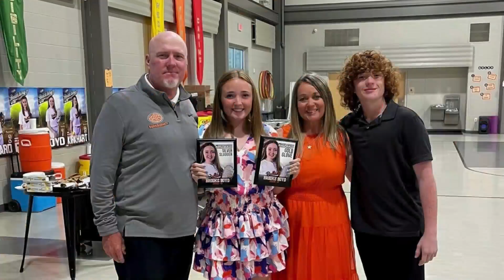2024 Nexstar Sports Awards: Noel Johnson Courage Award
New Event2024 Nexstar Sports Awards: Noel Johnson Courage Award